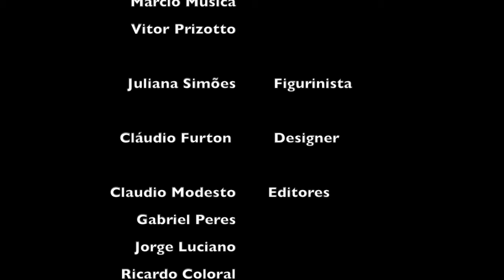SOLVET ET COAGULA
Elenco: Caique Artimelli, Wilton Do Cali
Direção: Thyago Emanoel
Roteiro: Haroldo D. A. Durões

*Caro estudante/produtor de conteúdo, caso você não tenha sido creditado em seu vídeo, entre em contato . Nosso papel aqui é disseminar seu conteúdo.